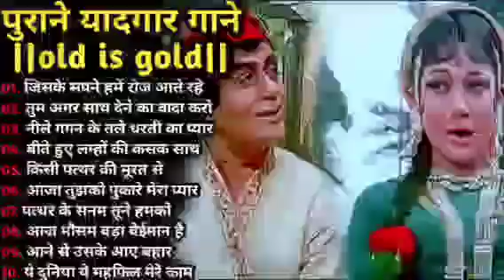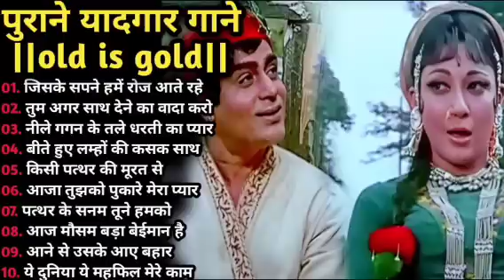80's के सुपरहिट गाने । सदाबहार पुराने गाने। Old is Gold I Bollywood Old Hindi Songs I लता मंगेशकर